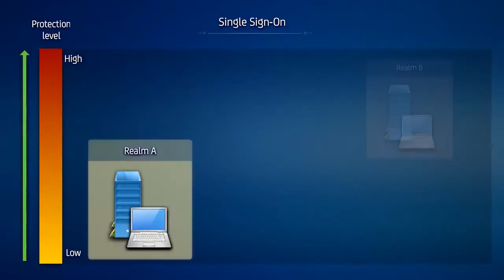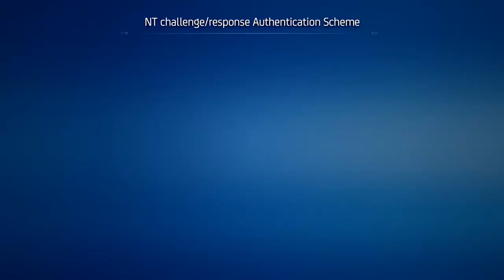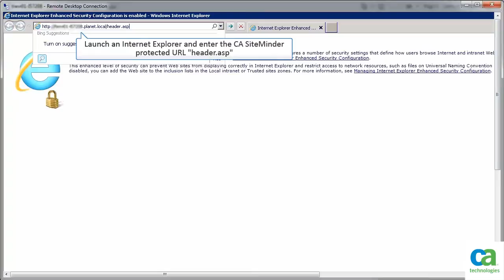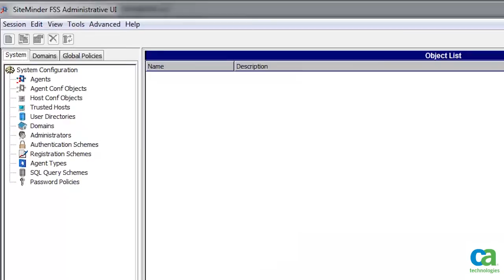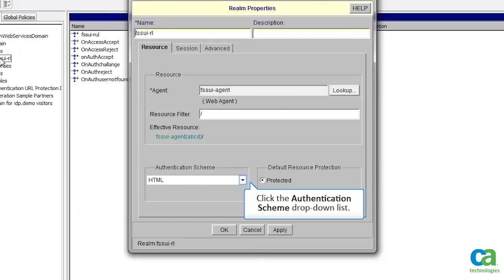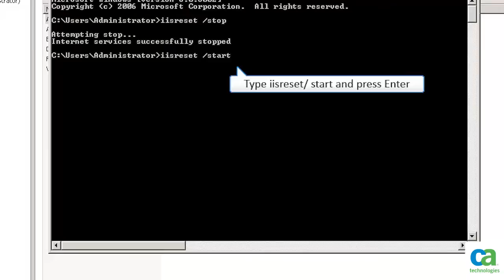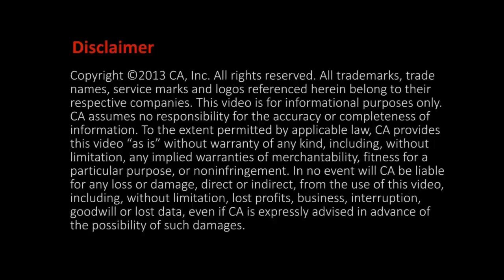CA Single Sign-On (formerly known as CA SiteMinder®) - How to Configure Windows Authentication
How to configure Windows authentication in CA Single Sign-On.